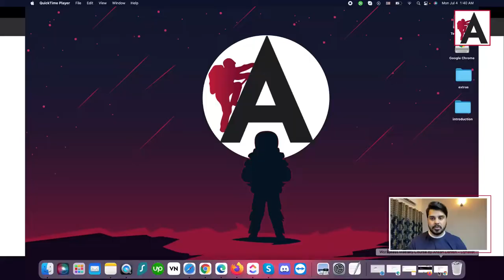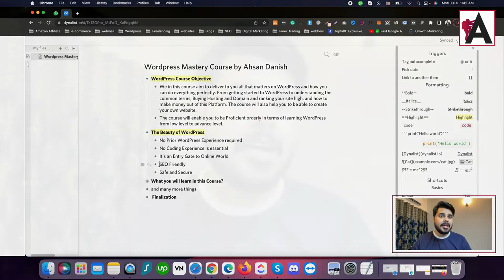WordPress Complete Course For Beginners to Advance | WordPress Course Objective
In our WordPress Complete Course for Beginners to Advance, you will learn everything you need to know to master WordPress, from the basics to advanced techniques. Our course covers a wide range of topics, including:

🟠 💬 𝗙𝗼𝗹𝗹𝗼𝘄 & 𝗖𝗵𝗮𝘁 𝘄𝗶𝘁𝗵 𝗺𝗲 :
_____________/𝗦𝘂𝗽𝗲𝗿 𝗟𝗶𝗻𝗸\_______________